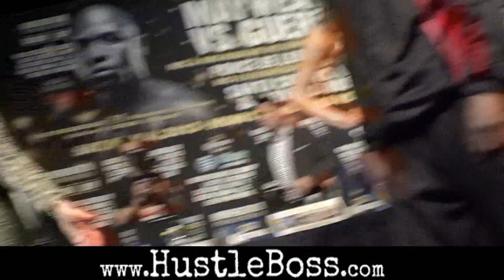Floyd Mayweather and Robert Guerrero face off while Nate Jones and Ruben Guerrero talk trash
Floyd Mayweather and Robert Guerrero face off

Ruben Guerrero sounds off, call Mayweather a 'woman beater'

Floyd Sr. says his son would knock out Danny Garcia

Things get heated during J'Leon Love's face off with Gabe Rosado

Floyd Mayweather feels Robert Guerrero is using his wife Casey for sympathy

Rafael Garcia doesn't give a sh*t about Ruben Guerrero

PHOTOS of the final Mayweather-Guerrero press conference

PHOTOS 'May Day' grand arrivals to the MGM Grand

50 Cent says he'll be at the MGM for Mayweather's fight

Leonard Ellerbe reveals why he got into Gabe Rosado's face

Floyd Mayweather reflects on his fight with Miguel Cotto

Inside the final press conference ahead of Floyd Mayweather's clash with Robert Guerrero at the MGM Grand on May 4th, as the two fighters face off before the camers while Mayweather assistant Nate Jones and Guerrero's father Ruben talk trash in the background

Photo credits: Chris Robinson